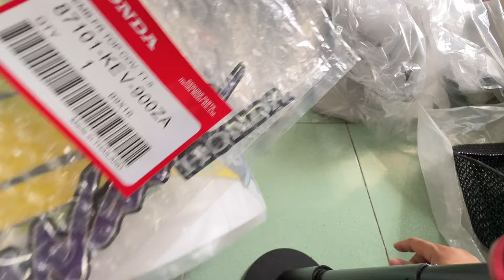Dàn Áo, tem, bộ đèn trước sau Wave Thái new